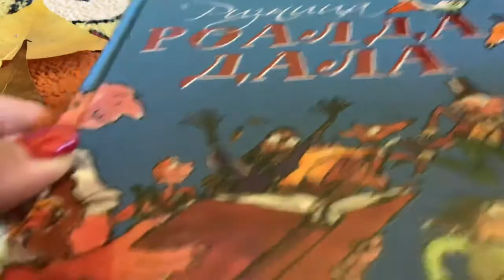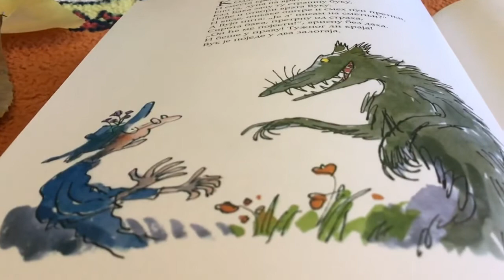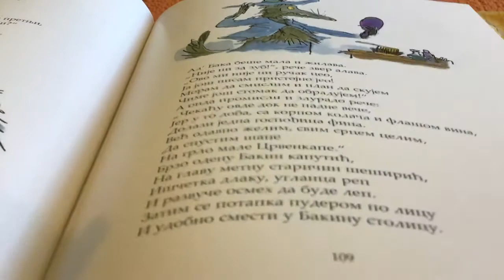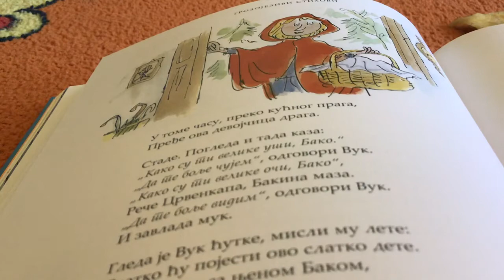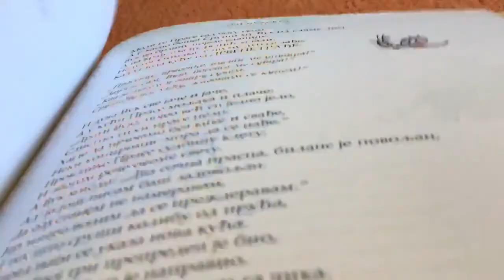“Riznica Roalda Dala” - “Crvenkapica i vuk”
Uživajte u bajcii "“Crvenkapica i vuk”", pisac Roald Dala.
Koja je nastala u sklopu projekta "Čigralište ".